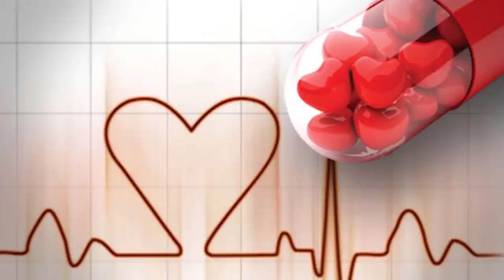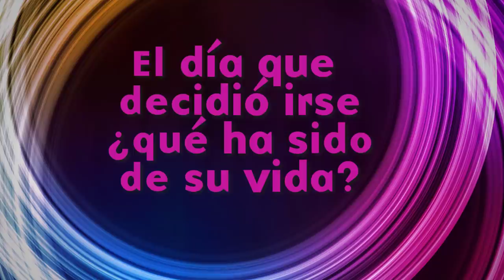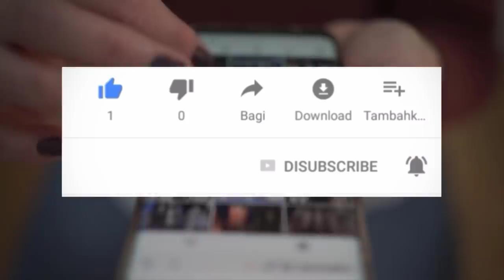ASÍ VIVE JULIETA ROSEN ESPERANZA DE LA VEGA EN EL ZORRO